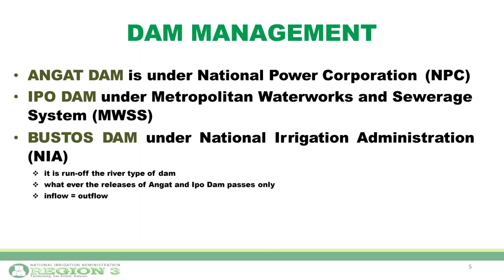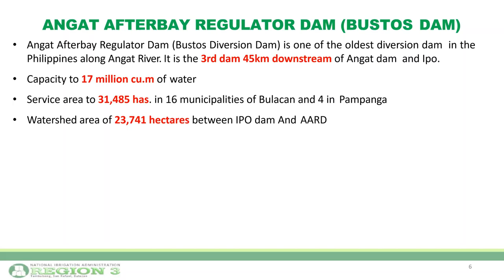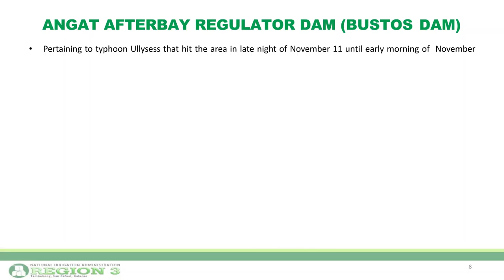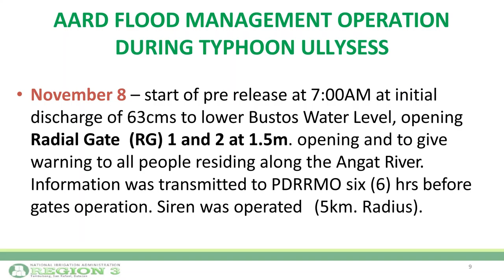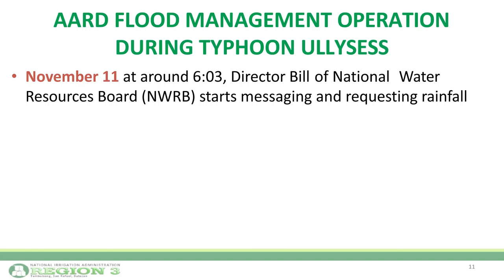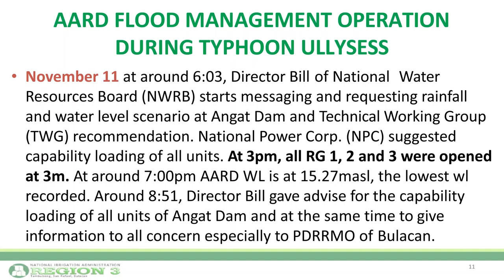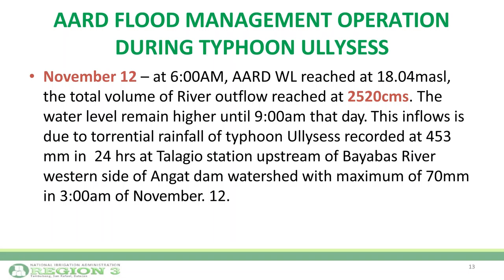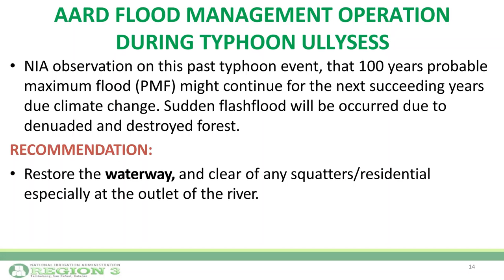ANGAT DAM Information and Education Campaign #5 (April 29, 2021) Bustos Dam Operation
Bustos Dam Operation
Angat Afterbay Regulator Dam (Bustos Diversion Dam)